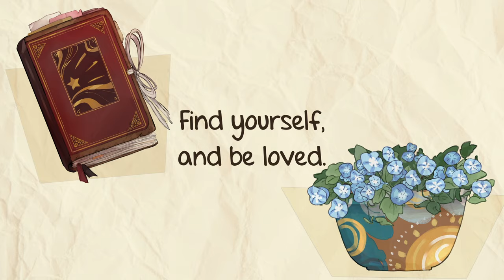Twofold - Official Trailer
Teaser trailer for Twofold, a game co-developed by Salty Salty Studios and Studio Coattails with publishing by Bellhouse, coming October 2023!

Wishlist it on Steam, and try the demo now!!

Physical preorders are available on the Studio Élan webstore!

Olive’s situation is dire. They're on the verge of being thrown out of college unless they can salvage their GPA, and their only chance rests on classes they know next to nothing about.

Their lifeline: two club leaders who are more than willing to help them succeed. However, no solution is that easy. Olive soon finds themself in the middle of a conflict between these two friends that threatens to undo their long-standing love for each other.

Twofold is a story about love, family, and connection. It celebrates family of all kinds, and explores the strength (and fragility) of bonds between people.

Taking place roughly a year after First Snow, Olive’s position as an outsider to these established friend circles will be vital to fully understanding the situation threatening to undo this close-knit group. '

Features:
- Two distinct core paths to travel down, over 150k words in total!
- Six club members to form friendships with in optional side paths
- Full English voice acting
- An expansive soundtrack featuring songs from First Snow as well as several brand new tracks exclusive to Twofold
- Several accessibility options and UI settings
- A comprehensive extras list including a CG gallery, guest illustrations, a music room and more!